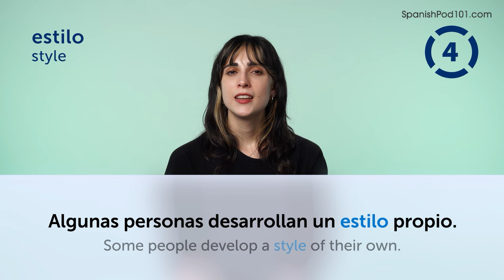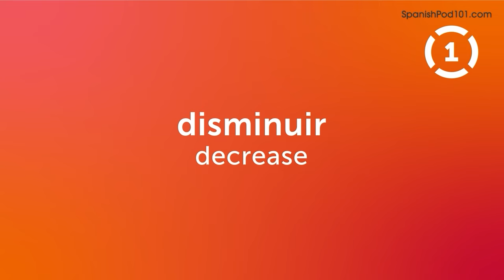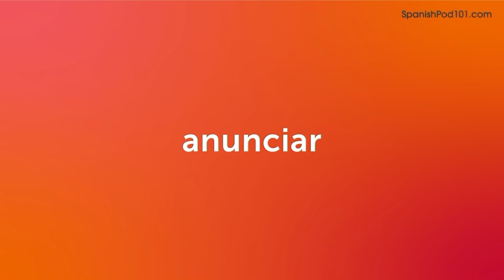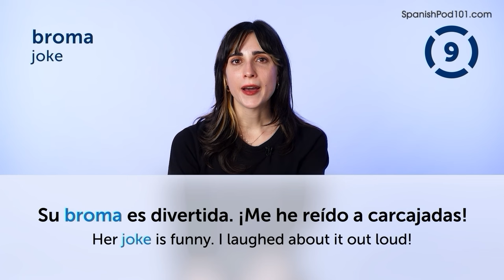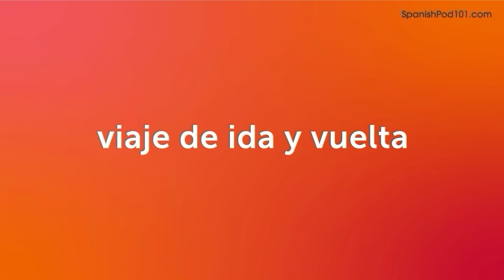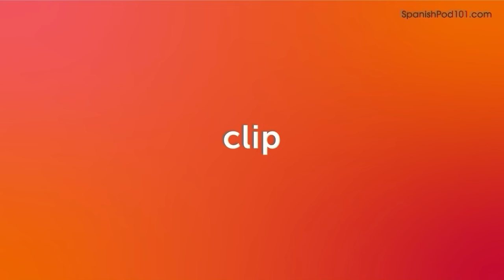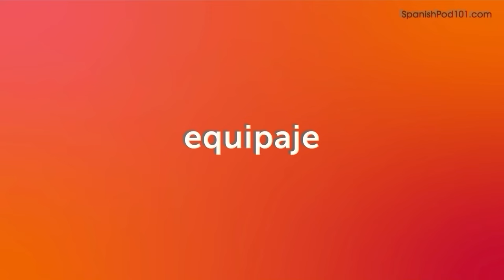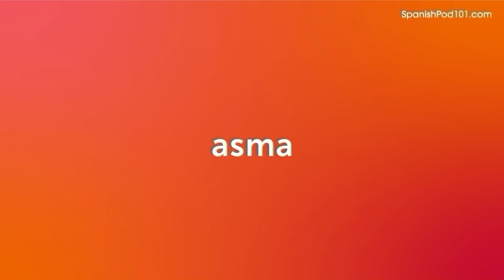220 Spanish Words You'll Use Every Day - Basic Vocabulary #62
This is the best video to start building your Spanish vocabulary.

In this series, we teach you the core 2000 Spanish words that you must know if you're a an absolute beginner.